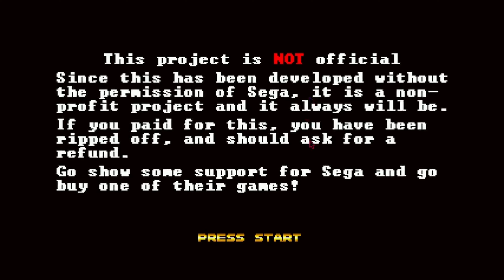✅SONIC THE HEDGEHOG ASTRO - FANGAME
Não se esqueça de se inscrever, ativar as notificações e deixar seus comentários para participar das discussões animadas.